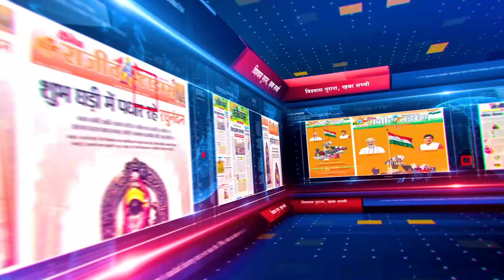बढ़ते अपराधों को लेकर पुलिस आयुक्त ने ली बैठक | CCTV लगाने के लिए 1500 स्थानों को किया गया चिन्हित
INDORE | बढ़ते अपराधों को लेकर पुलिस आयुक्त ने ली बैठक | CCTV लगाने के लिए 1500 स्थानों को किया गया चिन्हित